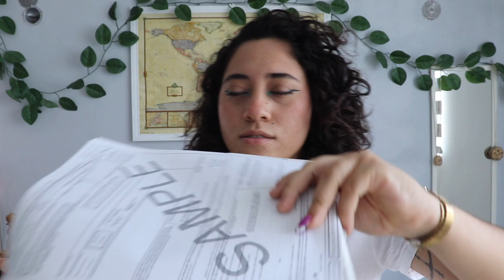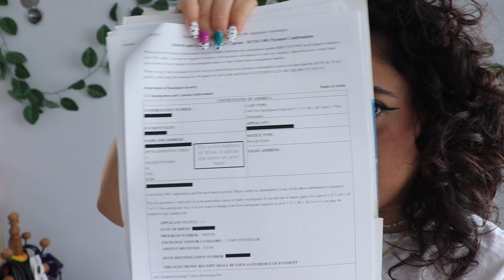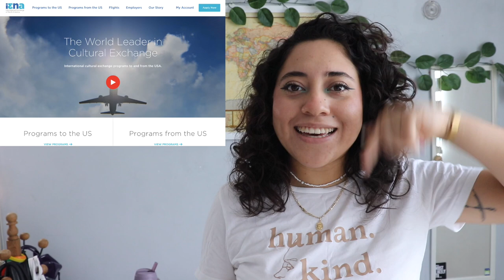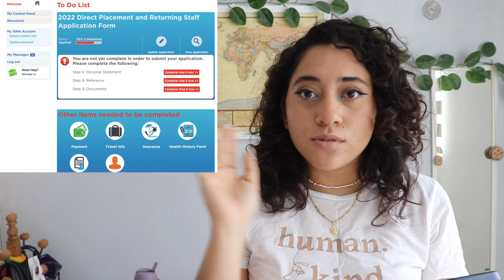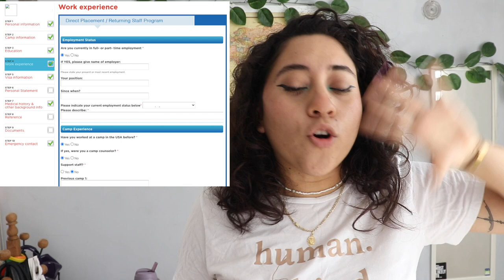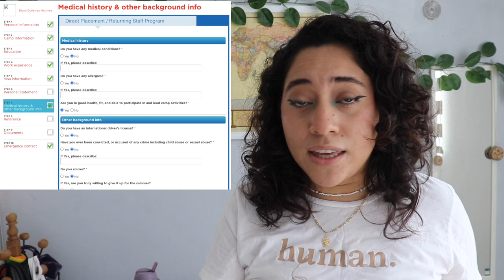IENA: Mi experiencia + Cómo aplicar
✩ OH MIRA, MÁS CONTENIDO ✩

¿Eres de México y te gustaría comenzar tu proceso para trabajar en un campamento de verano en 2024? Llena este formulario y yo te guío paso a paso 🏕️🇺🇸✨

¿Quieres hacer tu declaración o enmienda de impuestos en EU? Con J1 Summer Tax Back

Timestamps

0:41 Mi experiencia
1:32 ¿Qué es un Visa Sponsor?
3:24 ¿Vale la pena?
11:57 ¿Cómo aplicar?